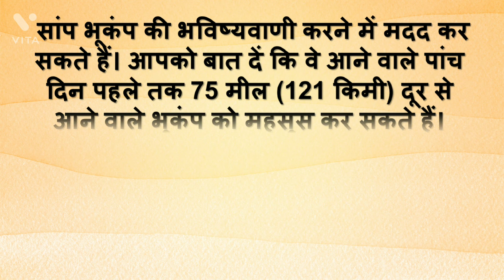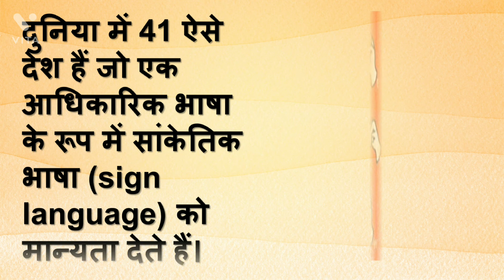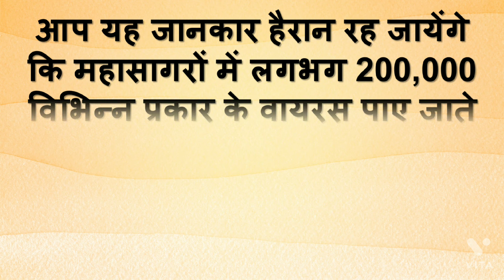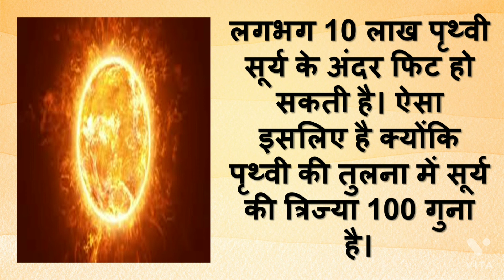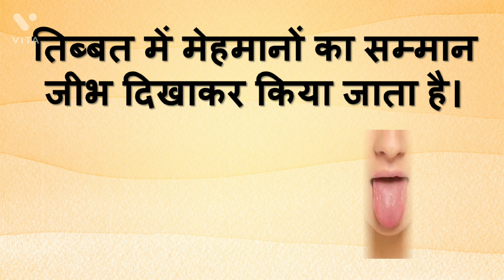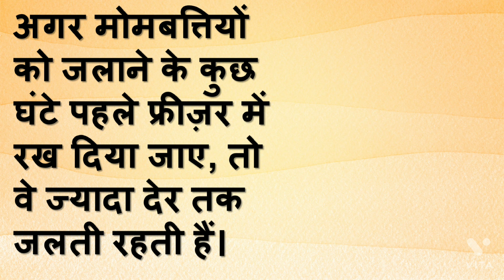Interesting Facts ||रोचक तथ्य || 25 Facts in hindi || Amazing Facts